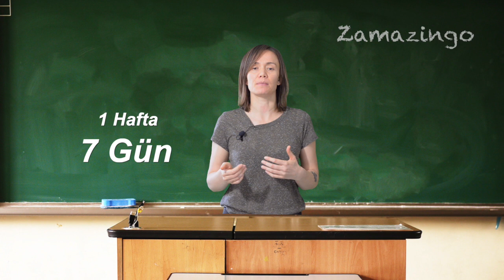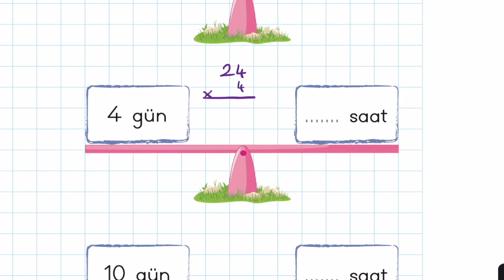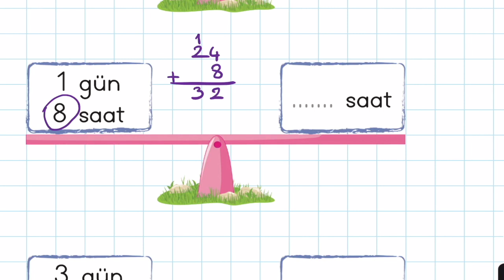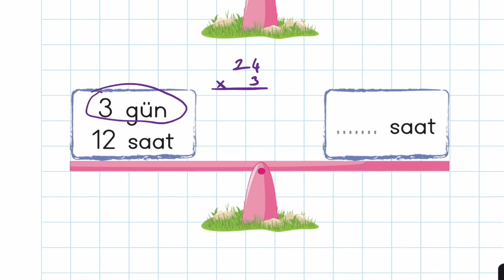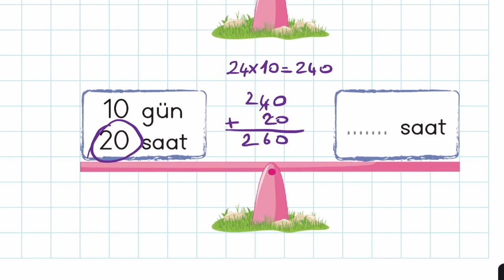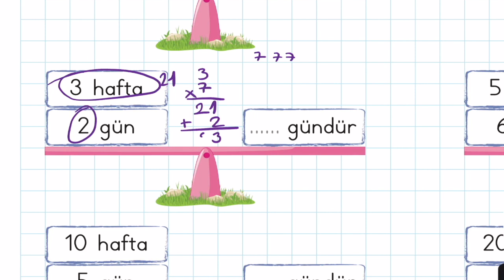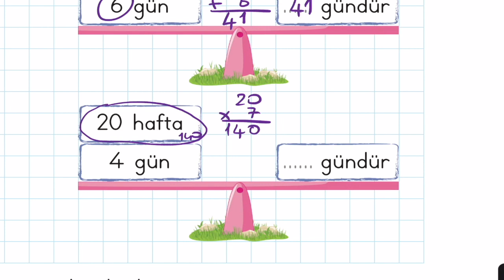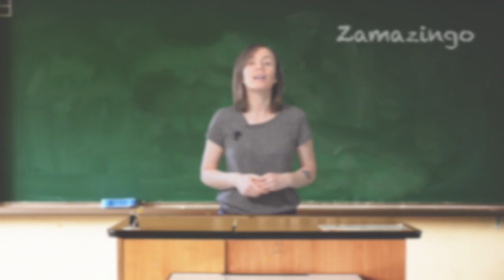4. Sınıf Saatleri Öğreniyorum Matematik Gün, Hafta, Saat İlişkisi Zamanı Ölçme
4.Sınıf Matematik Zamanı Ölçme Gün, Hafta, Saat İlişkisi Telafi Eğitimi Eba Tv Uyumlu etkinlik